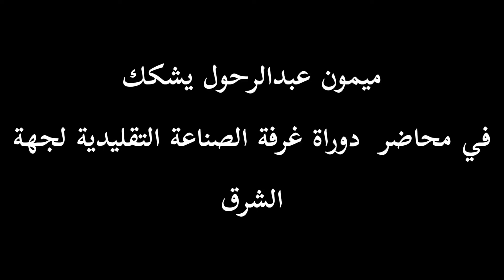المعارض ميمون عبدالرحول يشكك في قانونية محاضر دورات غرفة الصناعة التقليدية لزايو